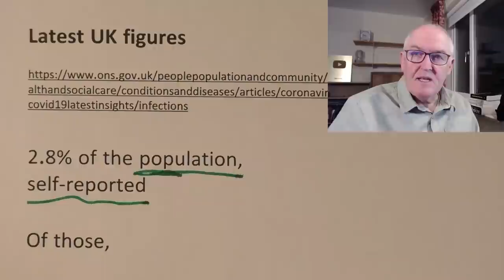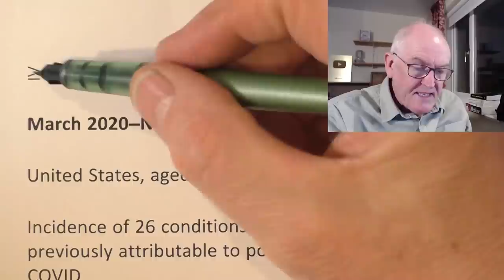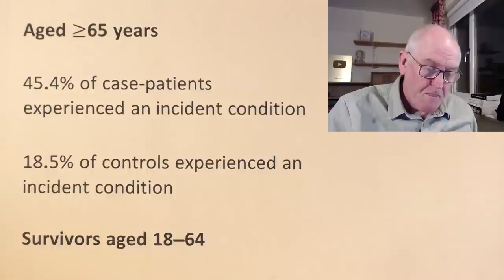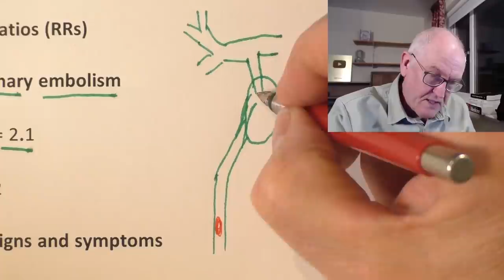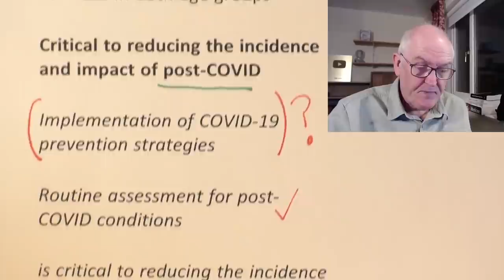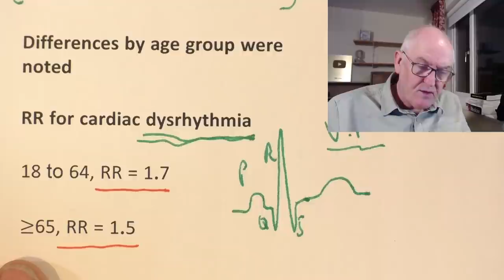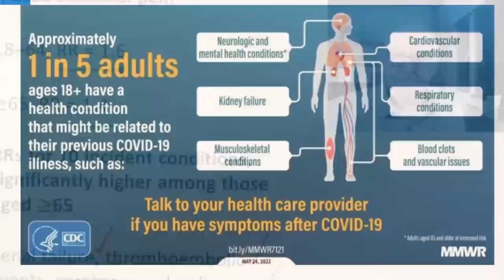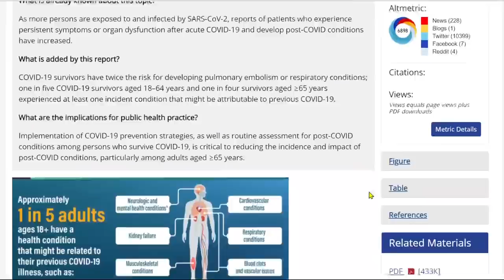US Long Covid 20% of cases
Which is way higher than the UK figure

CDC, Long covid

Latest UK figures

2.8% of the population, self-reported

Of those,

73% symptoms at least 12 weeks

44% symptoms at least one year

Post–COVID Conditions Among Adult COVID-19 Survivors Aged 18–64 and ≥65 Years — United States, March 2020–November 2021

Previously infected with SARS-CoV-2,

reported persistent symptoms

≥4 weeks after acute COVID-19

March 2020–November 2021

United States, aged ≥18

Incidence of 26 conditions often / previously attributable to post-COVID

Among all patients aged ≥18 years

38% of case-patients experienced an incident condition

16% of controls

18–64 years

35.4% of case-patients experienced at least one incident condition

14.6% of controls experienced at least one incident condition

Aged ≥65 years

45.4% of case-patients experienced at least one incident condition

18.5% of controls experienced at least one incident condition.

Survivors aged 18–64

One in 5

Survivors aged ≥65

One in 4

experiencing an incident condition that might be attributable to previous COVID-19

Conditions affected multiple systems

cardiovascular, pulmonary, hematologic, renal, endocrine, gastrointestinal, musculoskeletal, neurologic, and psychiatric signs and symptoms

Highest risk ratios (RRs)

Acute pulmonary embolism

18 to 64, RR = 2.1

≥65, RR = 2.1

RR = 2.1 and 2.2 among persons aged 18–64 and ≥65 years, respectively) and

Respiratory signs and symptoms

RR = 2.1 in both age groups

Critical to reducing the incidence and impact of post-COVID

Implementation of COVID-19 prevention strategies

Routine assessment for post-COVID conditions

is critical to reducing the incidence and impact of post-COVID

The research study

A retrospective matched cohort design

March 2020–November 2021

63.4 million unique adult records

110 data contributors in the 50 states

Case-patients, 353,164
Control patients, 1,640,776

Case-patients or control patients with a previous history of one of the included conditions were excluded

No significant difference

Cerebrovascular disease

Mental health conditions

Substance-related disorders

Differences by age group were noted

RR for cardiac dysrhythmia

18 to 64, RR = 1.7

≥65, RR = 1.5

Musculoskeletal pain

18–64, RR = 1.6

≥65, RR = 1.4

RRs for 10 incident conditions, significantly higher among those aged ≥65

Limitations

Patients infected with recent variants

Acute COVID-19 infection might be biased toward a population that is seeking care

COVID-19 vaccination status was not considered in this analysis